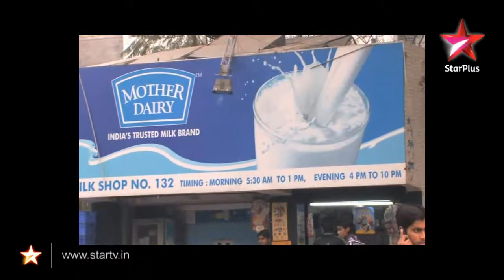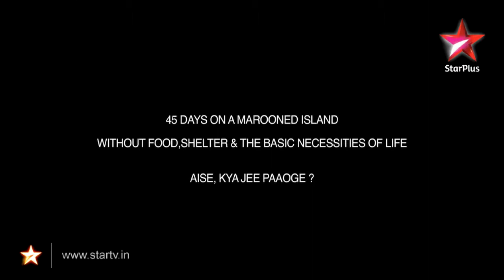Spotted- Wresteler Sangram fighting his hunger on Delhi roads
A man who had proved the power of his muscles to the whole world went weak in the knees on seeing food that he did not eat for days on the Survivor Island. Watch Sangram Singh losing control to the taste buds.